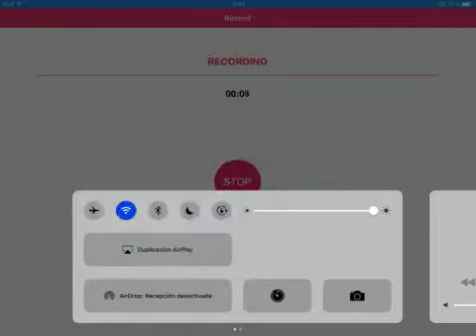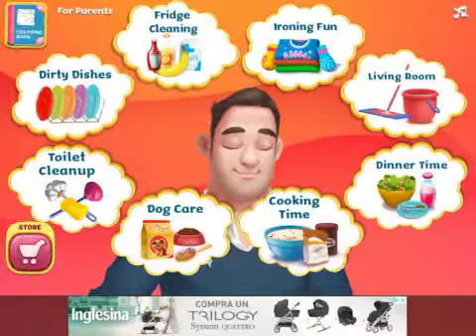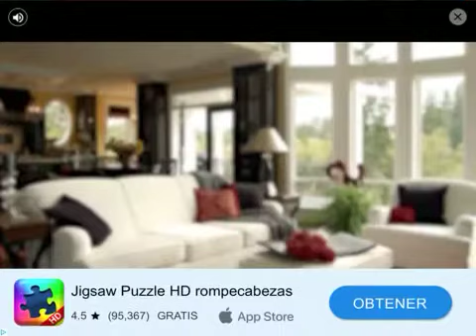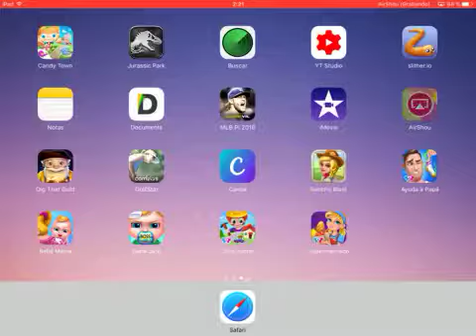De limpieza- Gameplay.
Un canal donde encontraras: mucha diversión, risas, juegos con muñecos y juguetes, peluches.

¡Ademas ,también  , saldremos nosotros, en algunos vídeos!
¡esperando que os guste y lo paséis bien! .

Esperamos vuestro animo y apoyo, en nuestro canal, ya que lleva poco tiempo en marcha. Y cada vez, intentaremos   hacerlo mejor .

Un saludo. Desde Manualidades y diversión con Serrano.

También incluimos videojuegos.

Esperamos muchos leiks y subscriptores.